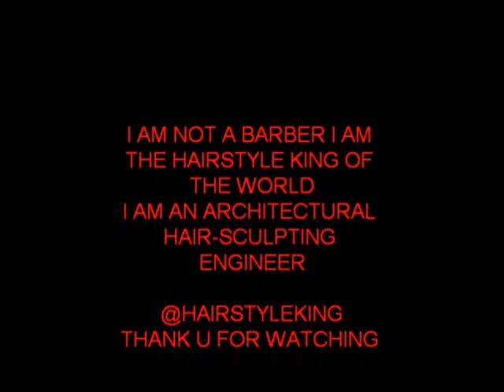world barber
# 1 across the world